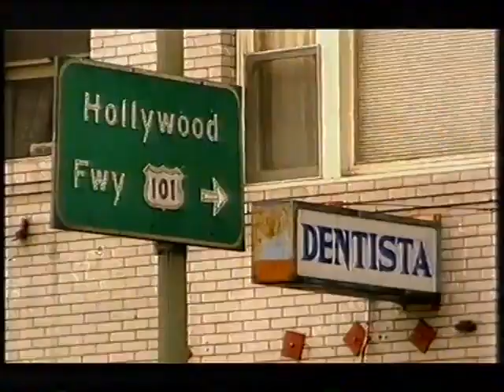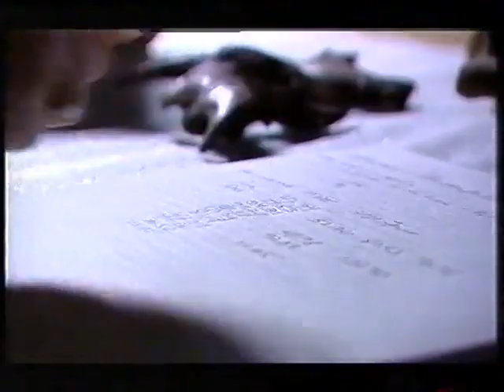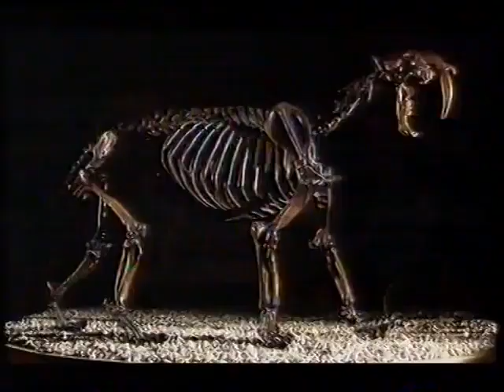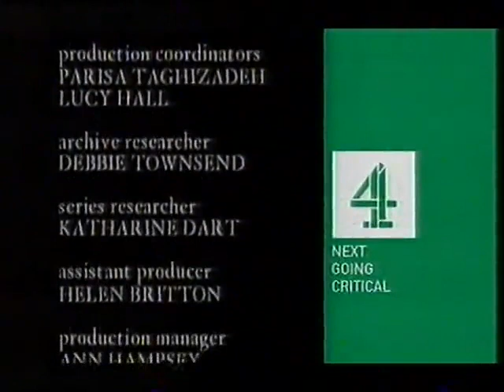Extinct 2001 The Sabre Tooth